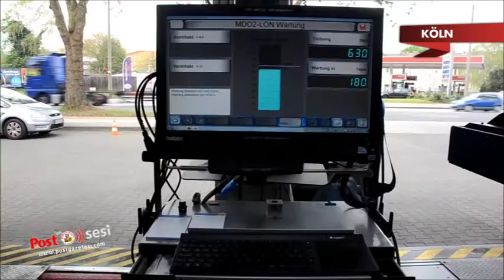Yeşil Plakat zorunluluğu başlıyor.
Sürücüler aman dikkat... 1 Temmuz 2014 tarihinden itibaren çevre korunması amacıyla yürürlüğe girecek olan partikül filtresi takma zorunluluğuna uymazsanız sizi zor günler bekliyor